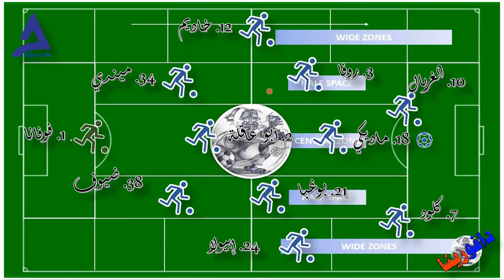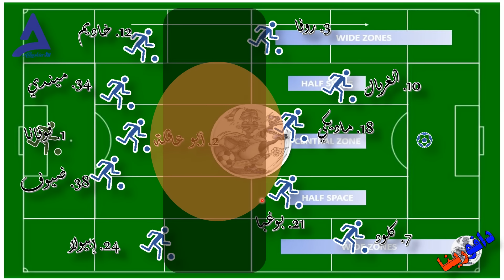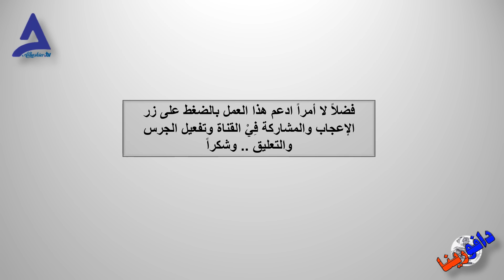الأهلي بنغازي × الهلال أم درمان كلاكيت تاني مرة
كيف لعب الهلال وكيف فاز؟ رغم الغوز كاد الهلال أن يخسر المباراة. ارتفعت قدرات اللاعبين ومهاراتهم الفردية ولكن العمل الجماعي سمك لبن تمر هندي.